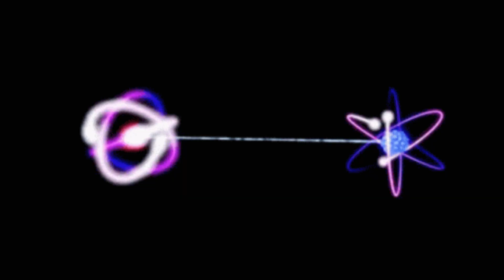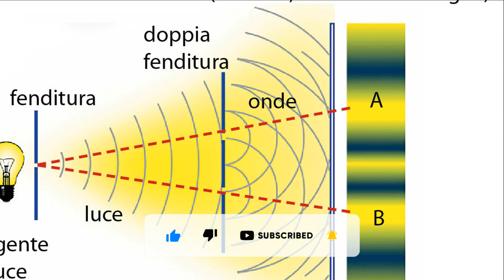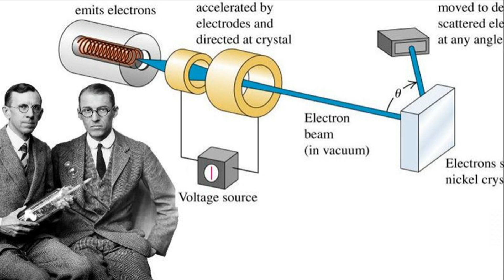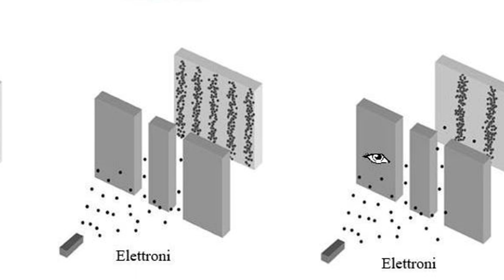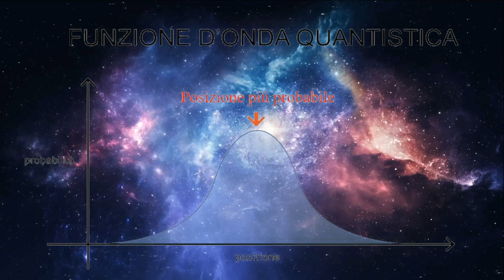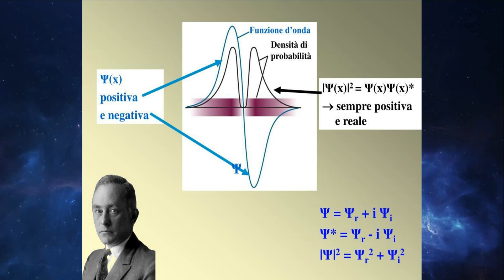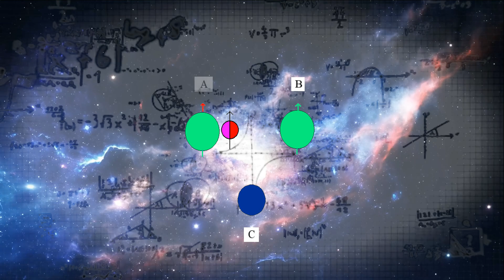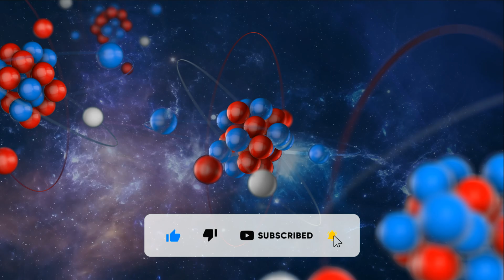MENTE e REALTÀ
In questo video verrà trattato il rapporto tra mente e realtà, che attualmente non è così scontato come si potrebbe supporre a prima vista. Le modalità tramite le quali si realizza tale relazione alla luce della meccanica quantistica, e le forme che essa assume, nascondono interrogativi e ambiguità che hanno interessato i principali pensatori dell’epoca moderna e contemporanea, impegnando vasti settori della riflessione filosofica e scientifica oltre a dare luogo a fenomeni new age come la mistica quantistica.

00:00 Introduzione
02:36 Esperimento della doppia fenditura di Thomas Young
03:22 Equazioni di James Clerk Maxwell
03:36 Effetto fotoelettrico
04:13 Generalizzazione di Louis de Broglie
04:28 Esperimento di Davisson e Germer
04:44 Esperimento della doppia fenditura con gli elettroni
06:06 Paradosso del comportamento corpuscolare/ondulatorio delle particelle
07:06 Il problema della misura e collasso della funzione d'onda
08:54 Principio di indeterminazione di Heisenberg
09:29 L' osservatore influenza ciò che osserva
11:08 Il mondo composto da due livelli
13:23 Interpretazione relazionale di Carlo Rovelli
14:32 La mistica quantistica
14:45 La teoria ORC - OR di Penrose - Hameroff
15:45 L'esistenza dell'anima
16:21 Usi impropri della meccanica quantistica